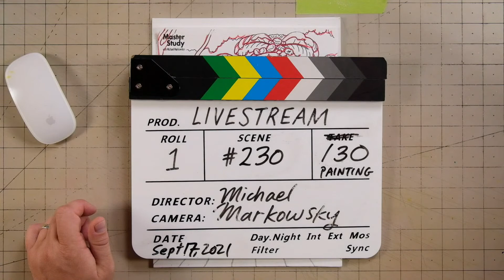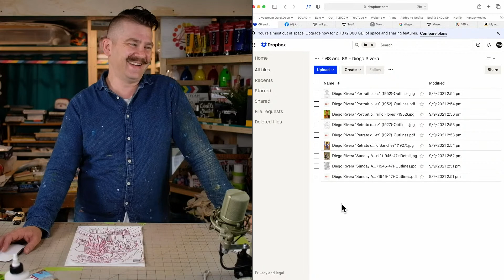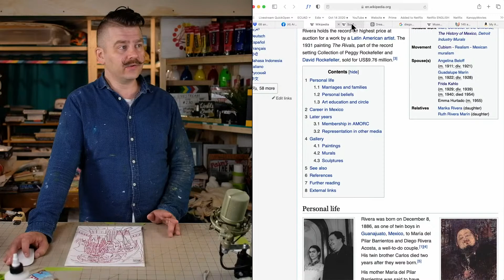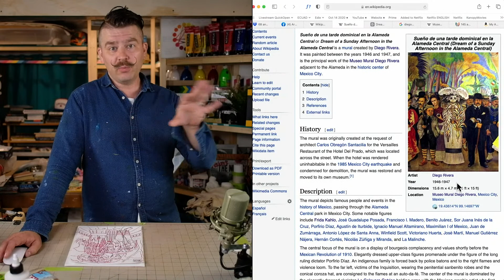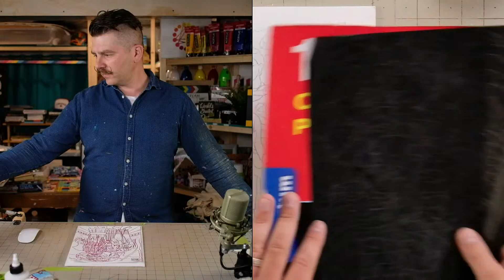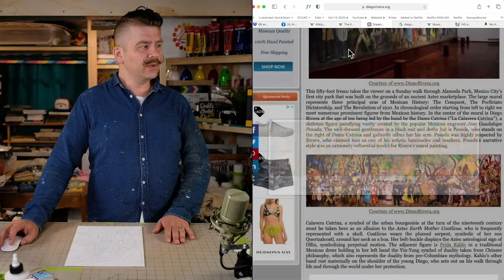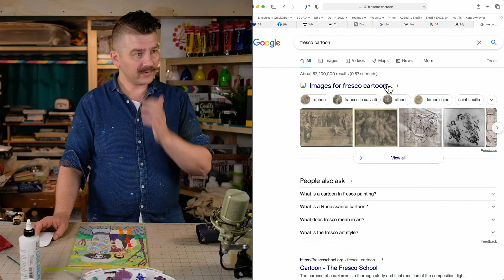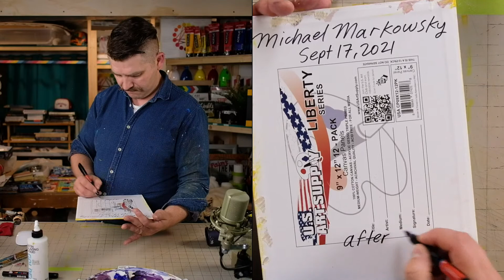Paint Diego Rivera's "Sunday Afternoon in Alameda Park" (1946-7)! –Master Study– Easy Intro Acrylic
SUGGESTED SUPPLIES

PAINT BRUSH CLEANER:

00:00